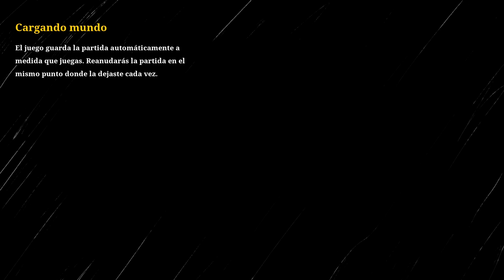¡UN TREN ARAÑA SE ESCONDE EN EL BOSQUE! | PARTE #1 | CHOO-CHOO CHARLES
Charles es un tren en busca de sangre y vísceras. Tu misión es destruirlo.

Recorre una zona enorme sobre tu amigo mecánico.

Estas sinuosas vías son traicioneras, así que tendrás que extremar la precaución al planear cada misión. Ten cuidado al viajar a pie o al cambiar la dirección de las vías, pues Charles podría estar acechándote.

Mejora tu tren de acuerdo con tus necesidades.

Saquea el lugar o completa misiones para encontrar "chatarra". Úsala para convertir el tren en un heraldo de la destrucción sobre ruedas.

Recibe ayuda de los isleños.

Ayuda a los colonos para recibir a cambio armas de gran potencia y otros objetos de crucial importancia para vencer a Charles.

Dos trenes entran, uno sale.

Completa las misiones principales para desafiar a Charles a un duelo a muerte. Si has acumulado suficiente fuerza, potencia de fuego y destreza, puede que por fin logres acabar con el reino del terror de Charles.